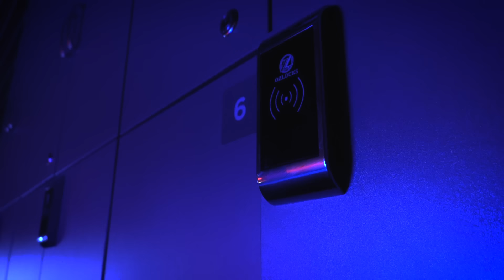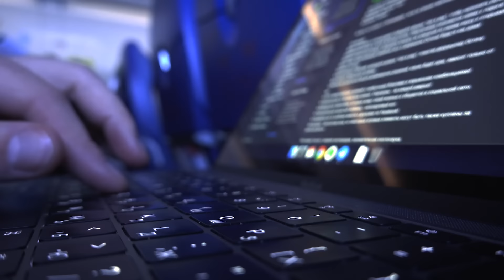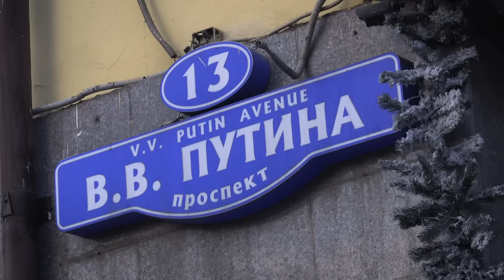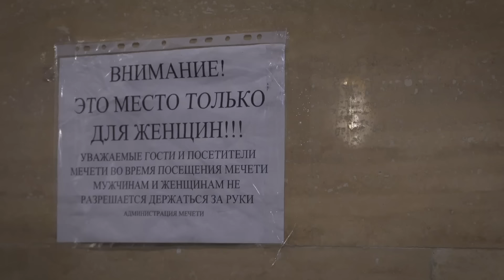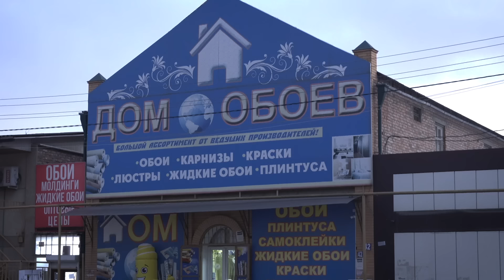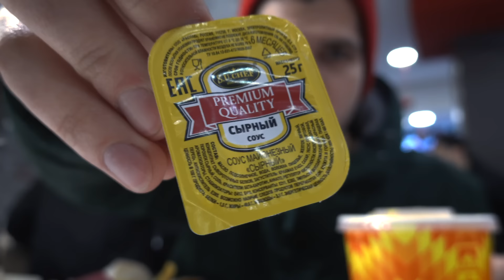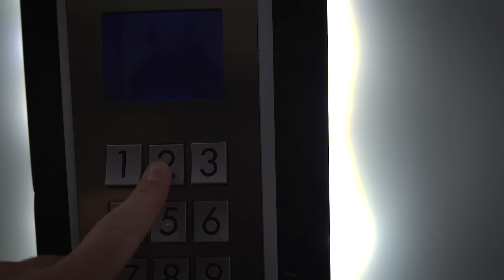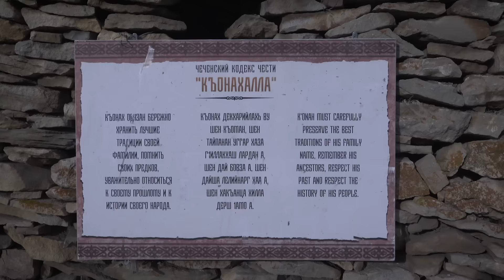Руслан Усачев сбежал в Чечню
Руслан Усачев на 48 часов отправился в столицу Чечни – Грозный. В плане – мечеть "Сердце Чечни", национальный KFC, небоскребы Грозный Сити, проспект Путина и горные озера. Надеюсь, что вам понравится видео. Если нет, то я сильно извиняюсь.